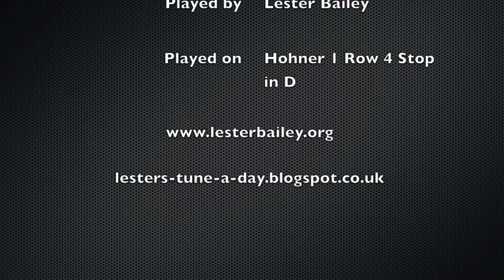Hunting the Hare - Lester - Melodeon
A traditional, possibly, Welsh tune. Played here as a reel. See tomorrow as a jig.